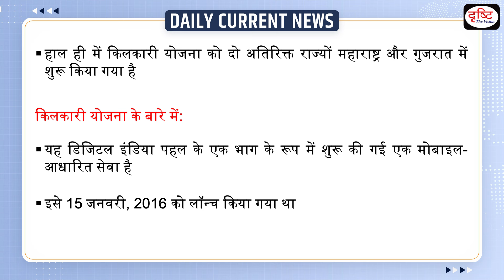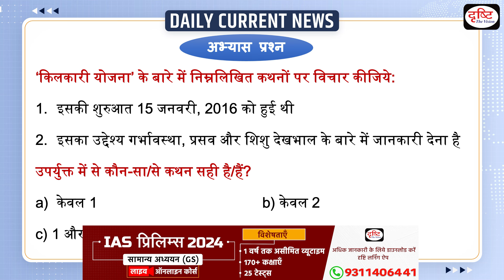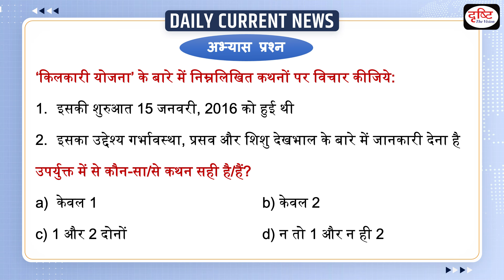Kilkari Scheme : DCN | Drishti IAS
Kilkari Yojana was launched on January 15, 2016 with the objective of providing information about pregnancy, delivery and child care to the beneficiaries. To encouraging them to make healthy choices for newborn care. Recently the scheme has been expanded to two additional states Maharashtra and Gujarat.

1. Videos by Dr. Vikas Divyakriti

2. Concept Talk- By Dr. Vikas Divyakirti